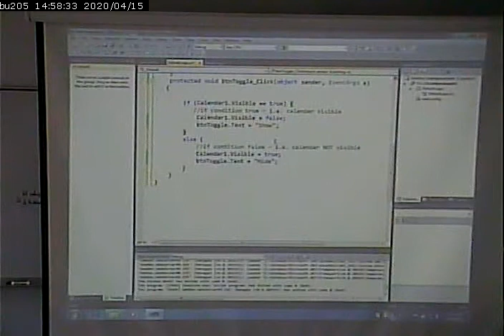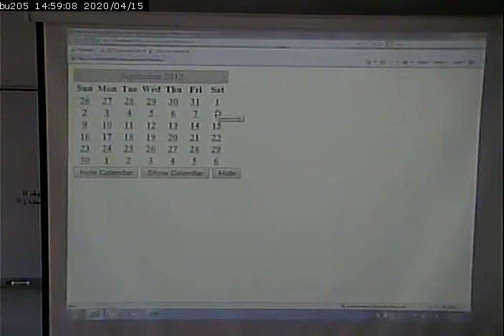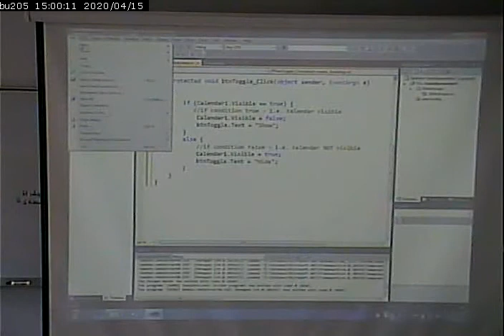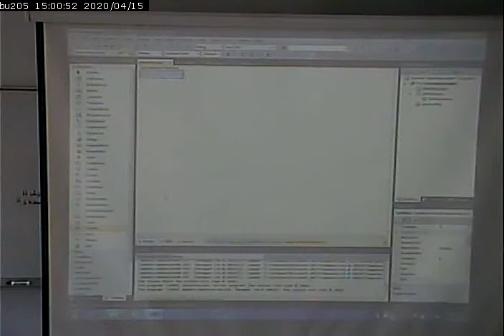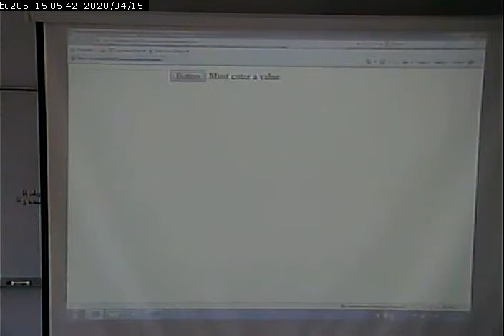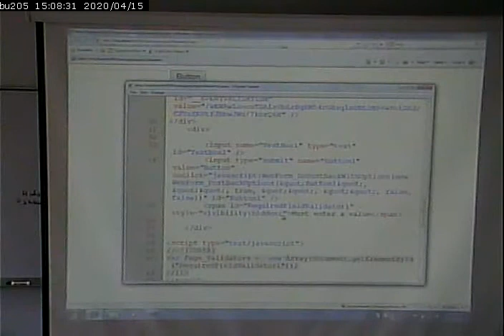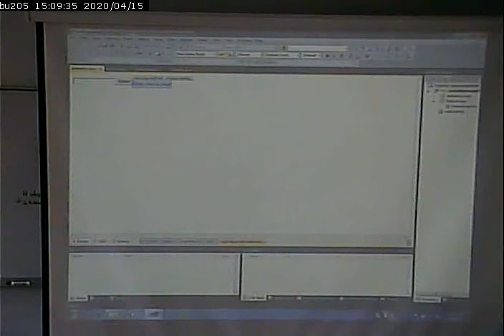CISS243 - Web Db Integration - 9/4/2012 - Part 3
ASP.NET controls and code behinds